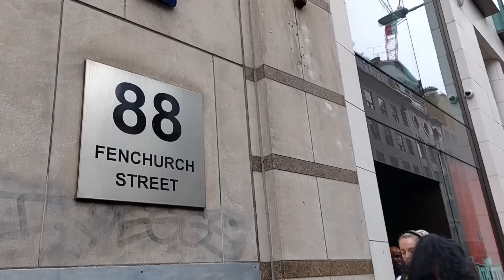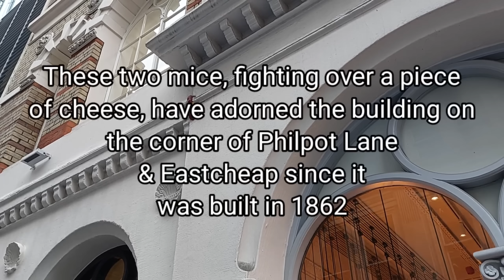London walk tour, smallest the two mice statue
Assalamu`alaikum

Today we`ll walking through to London`s Smallest the two mice statue.
They're said to be a memorial to two men working on the Monument nearby who fell to their deaths during a scuffle when one accused the other of eating his lunchtime cheese sandwich. Mice were subsequently discovered to have been the culprits.

It is the site of London's smallest public statue, The Two Mice Eating Cheese, on a building near the junction with Eastcheap.

Philpot Lane is named for Sir John Philpot, who was Lord Mayor of London from 1378 to 1379.

Today, its most notable building is, undoubtedly, 20 Fenchurch Street - better known as the "Walkie Talkie" building, the visitor entrance to the Sky Garden of which is situated off Philpot Lane.

company that constructed the property, Piper and Wheeler, decided to play a little joke for the sake of posterity by leaving behind a carving that would engage the minds of passersby for evermore.
One story holds that, as work on the building progressed, the workmen became somewhat mystified by the fact that their packed lunches kept disappearing before they had had the chance to take a break and devour them.

Eventually, a careful watch was kept, and it was discovered that the culprits responsible for making off with the workmen's sarnies, were mice who had taken up residence around the emerging building.

The workmen decided to pay tribute to the cheeky creatures by carving their likenesses onto the finished building in remembrance of their lost lunches.

A more colourful version of the story holds that two workmen came to suspect each other of stealing one another's lunches and they got into an argument over the matter on the scaffolding.

Unfortunately, the rail they were fighting against suddenly broke and the two men plunged to their deaths.

When their colleagues discovered that the whole tragedy had come about as a result of mice actually devouring the lunches, they carved the two mice to commemorate their departed workmates.

Whatever the origins of the two mice on the exterior of the wall on Philpot Lane, there can be little doubt that they are now one of London's curiosities and, despite the fact that the mice themselves are a dull shade of brown, the legends that explain their origins are, to say the least, extremely colourful!

Hari ini kita akan berjalan ke patung dua tikus terkecil di London.
Dikatakan sebagai peringatan untuk dua pria yang bekerja di Monumen di dekatnya yang jatuh ke kematian mereka selama perkelahian ketika salah satu menuduh yang lain memakan sandwich keju makan siangnya. Tikus kemudian ditemukan sebagai pelakunya.

Ini adalah situs patung publik terkecil di London, The Two Mice Eating Cheese, di sebuah gedung dekat persimpangan dengan Eastcheap.

Philpot Lane dinamai untuk Sir John Philpot, yang adalah Walikota London dari tahun 1378 hingga 1379.

Saat ini, bangunannya yang paling terkenal adalah, tidak diragukan lagi, 20 Fenchurch Street - lebih dikenal sebagai gedung "Walkie Talkie", pintu masuk pengunjung ke Sky Garden yang terletak di Philpot Lane.

perusahaan yang membangun properti, Piper dan Wheeler, memutuskan untuk membuat lelucon kecil demi anak cucu dengan meninggalkan ukiran yang akan memikat pikiran orang yang lewat untuk selama-lamanya.
Satu cerita menyatakan bahwa, ketika pekerjaan di gedung berlangsung, para pekerja menjadi agak bingung dengan fakta bahwa makan siang mereka yang dikemas terus menghilang sebelum mereka sempat istirahat dan melahapnya.

Akhirnya, pengawasan dilakukan dengan hati-hati, dan ditemukan bahwa pelaku yang bertanggung jawab untuk kabur dengan sarnies pekerja, adalah tikus yang tinggal di sekitar gedung yang baru muncul.

Para pekerja memutuskan untuk memberi penghormatan kepada makhluk-makhluk nakal itu dengan mengukir rupa mereka ke bangunan yang sudah jadi untuk mengenang makan siang mereka yang hilang.

Versi cerita yang lebih berwarna menyatakan bahwa dua pekerja saling curiga mencuri makan siang satu sama lain dan mereka berdebat tentang masalah perancah.

Sayangnya, rel yang mereka lawan tiba-tiba pecah dan kedua pria itu jatuh hingga tewas.

Ketika rekan-rekan mereka menemukan bahwa seluruh tragedi itu terjadi sebagai akibat dari tikus-tikus yang benar-benar melahap makan siangnya, mereka mengukir kedua tikus itu untuk mengenang rekan kerja mereka yang telah meninggal.

Apa pun asal usul dua tikus di bagian luar tembok Philpot Lane, tidak diragukan lagi bahwa mereka sekarang menjadi salah satu keingintahuan London dan, terlepas dari kenyataan bahwa tikus itu sendiri berwarna cokelat kusam, legenda yang menjelaskan asal-usul mereka, paling tidak, sangat berwarna!